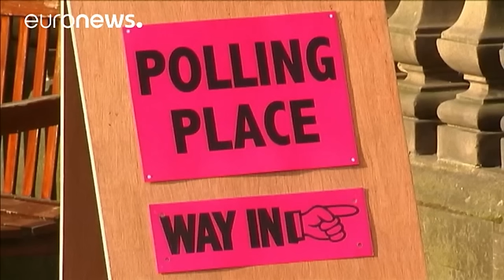La nuova sfida dell'Ue: ritrovare legittimità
È stato un vertice che si è concluso con un nulla di fatto, nessuna decisione, solo qualche capro espiatorio. Primo fra tutti David Cameron, naturalmente, ma anche Jean-Claude Juncker, che a una domanda sulle critiche ricevute ha risposto: "Non mi lascio incoraggiare né scoraggiare dalla stampa. I media hanno scritto che gli olandesi avevano votato contro l'accordo fra Unione europea e Ucraina perché ero intervenuto nel merito, adesso dicono che i britannici hanno votato contro l'Europa perché n…